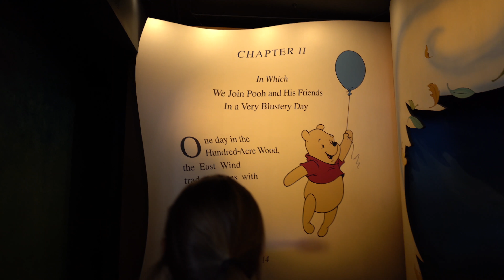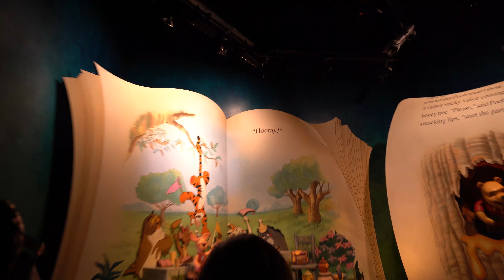The Many Adventures of Winnie the Pooh FULL Ride 4K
The Full Winnie the Pooh Ride from Disney's Magic Kingdom in Orlando Florida.

Filmed on a Sony A7III

Lens is a Sony Zeiss16-35mm Vario-Tessar T FE F4 ZA OSS E-Mount Lens